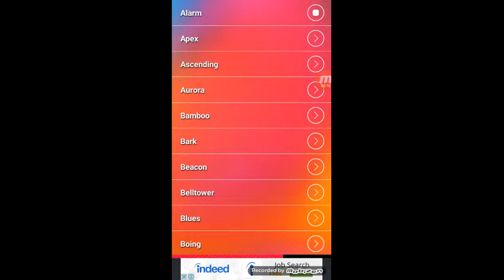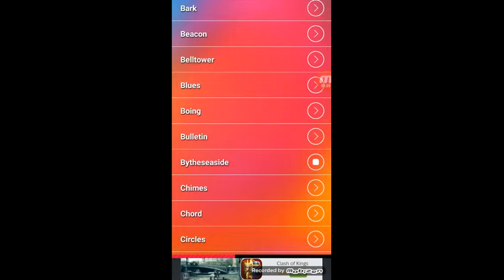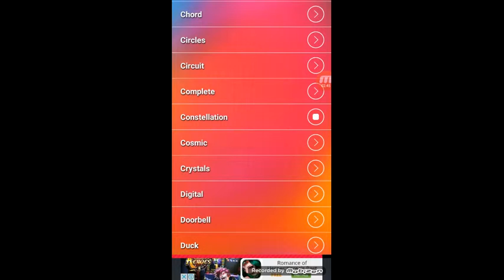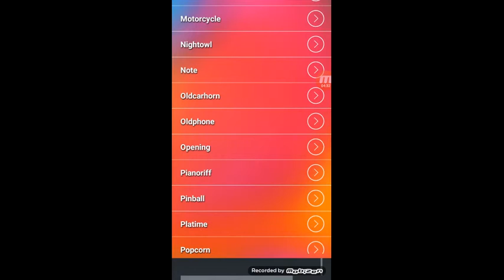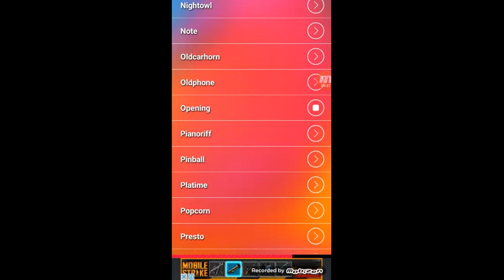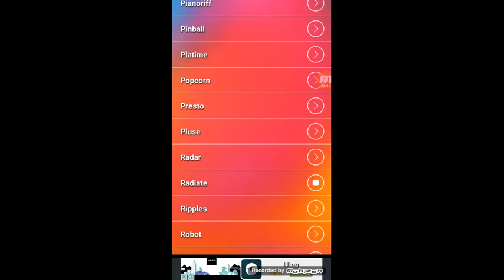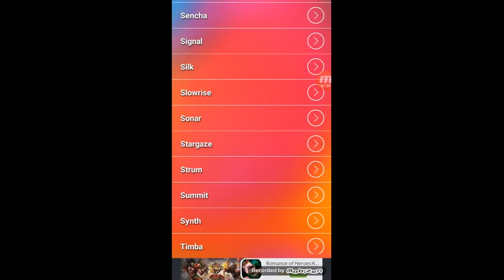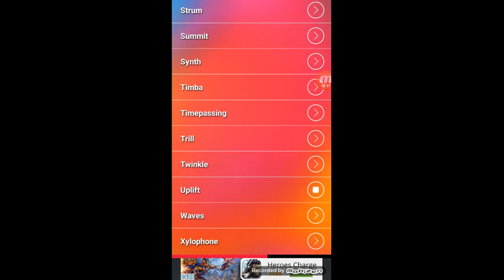IPhone Ringtones And Alert Tones